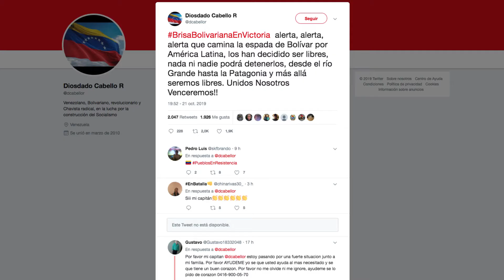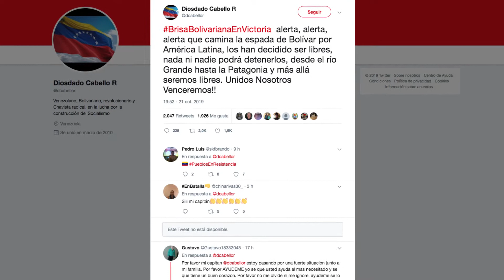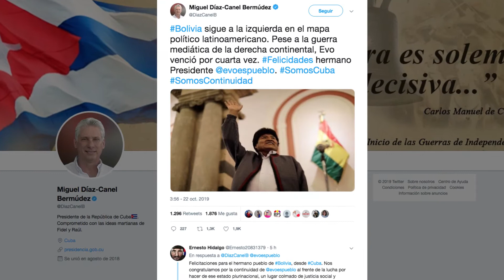¿Por qué Bolivia está protestando?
Tras el triunfo virtual de Evo Morales a un nuevo periodo presidencial, se han generado protestas en el país y reacciones políticas en toda la región.